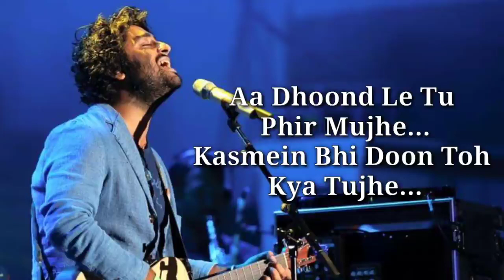Milne Hai Mujhse Aayi Lyrics | Aashiqui 2 | Aditya Roy Kapoor, Shraddha Kapoor